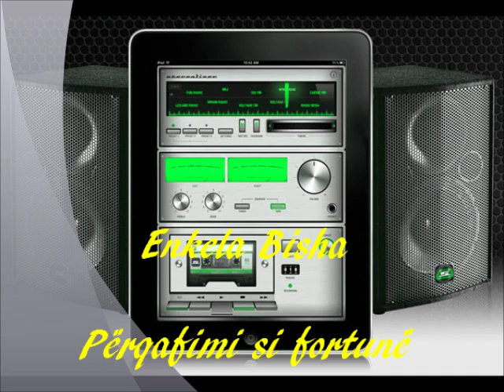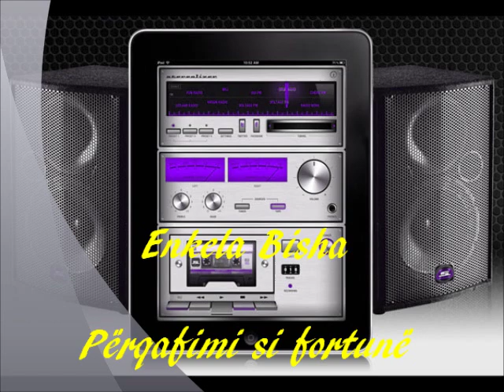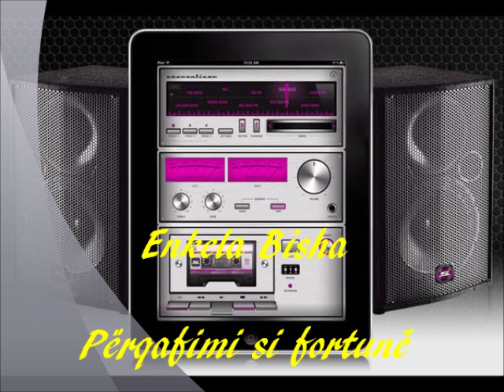Enkela Bisha - Përqafimi si fortunë